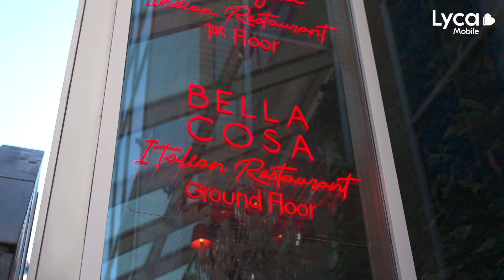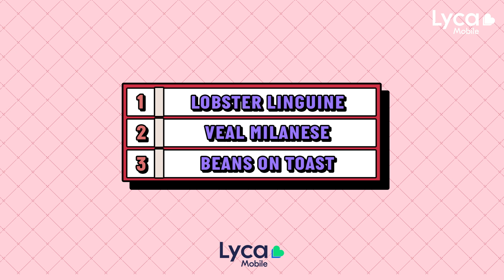"Caviar..That's Frog Eggs Isn't It?" 🤣 | Snack Wars | Valentine's Special | Presented By Lyca Mobile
Ogbonna, Cresswell  and Areola go head-to-head and put their go-to Valentine's Day dishes against each other in Snack Wars presented by Lycamobile. Which Romeo will come out on top?